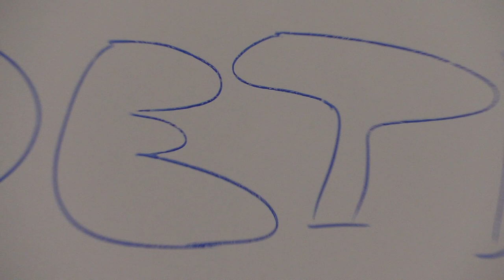Slam poetry - Top Art Vlog speciál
Co je a není Slam poetry?
Kdo je jeho divák a čím se má řídit slamer?

Těmto a dalším otázkám se věnují David s Laurou v prvním speciálu Top Art Vlogu. S humorem a aktivním přístupem k umění jako vždy.

A nejsou na to sami! Přizvali si k tomu dvě nejvýznamější tváře žánru - Dr. Filipitche a Anatola Svahilce. Společně tady definují Slam poetry pomocí zábavně pojatých skečů a autentických ukázek.

Bavte se uměním!
Váš Top Art Vlog